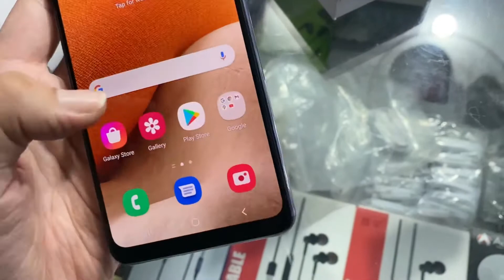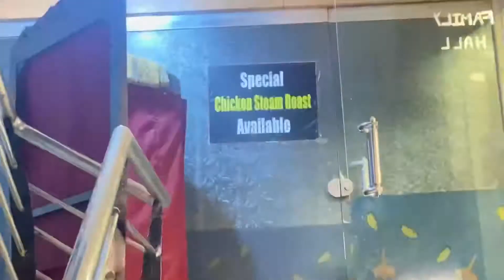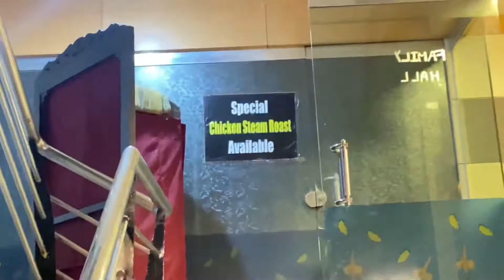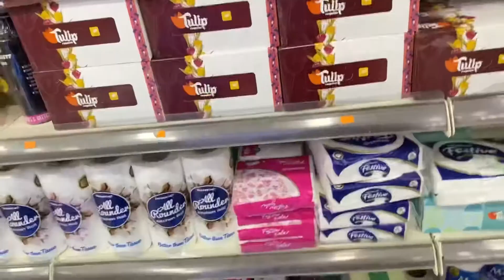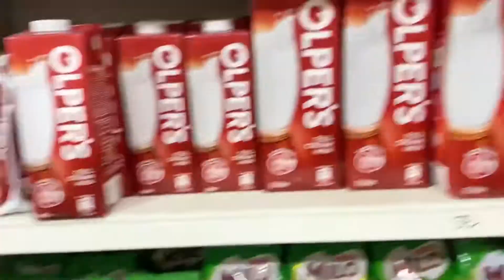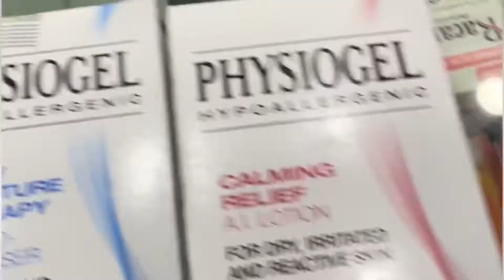New PHONE Ma Sha Allah♥️/ Rain ☔️/ Broadway Pulao Kabab Treat🎉🎉samsung